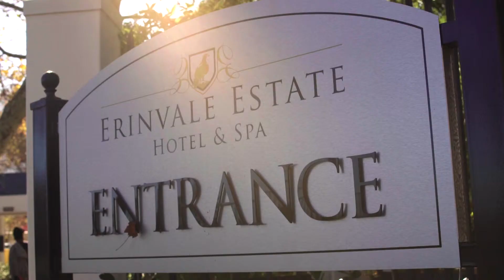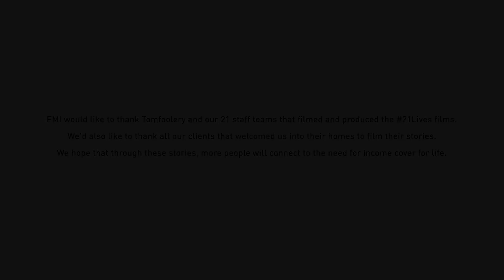Yvonne - 21 Lives | FMI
What is it about the power of storytelling that captivates us as humans? FMI's 21Lives celebrates and explores just that.

Yvonne's is a story about an infectious optimism and zest for life that has kept her going despite all life's curveballs.